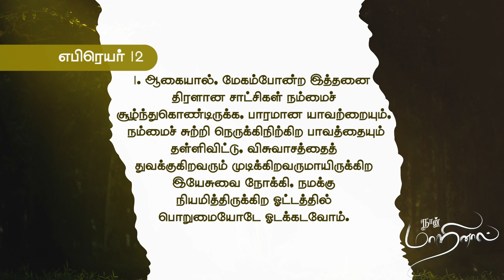நான்_மாறினால் || Karthi C Gamaliel || Daily Life Changing Verse || DAY- 154 || NAAN MARINAAL